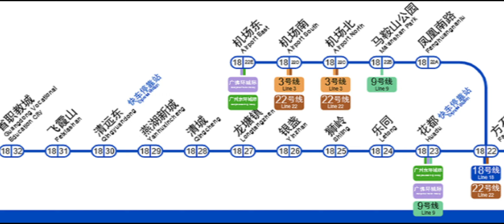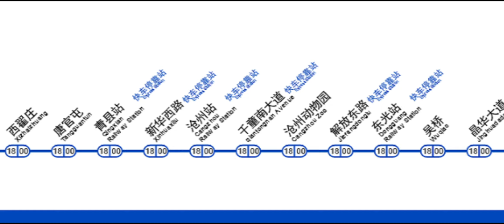【RMG】京 沪 广 18 号 线，南至珠海 北至草桥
纯属虚构 By铁路线路图生成器